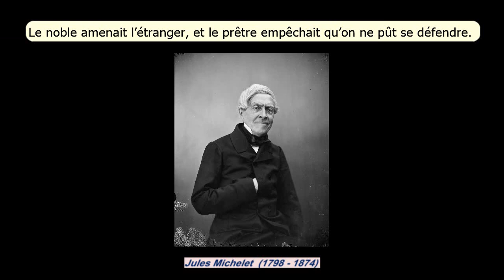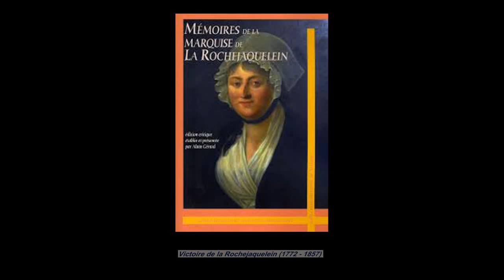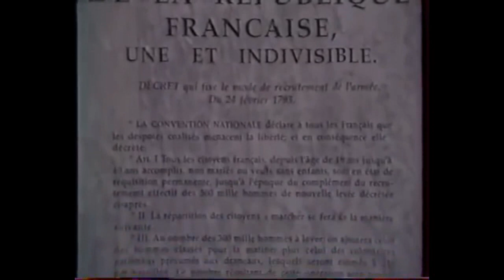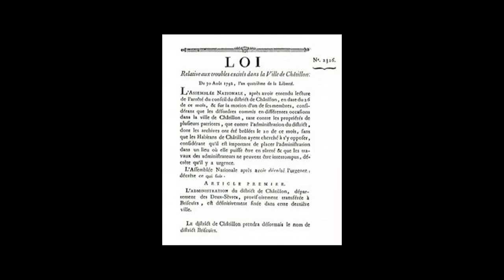Guerres de Vendée - ep 2 : le choix des Chefs - English subtitles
La révolte paysanne et le choix des chefs en Mars/Avril 1793.
Peasants uprising and the choice of leaders in March/April 1793 - English subtitles : force them in Youtube parameters if necessary